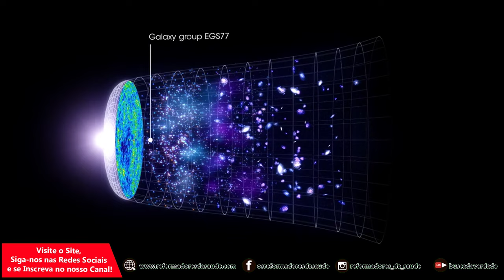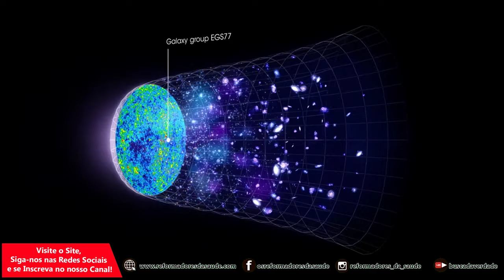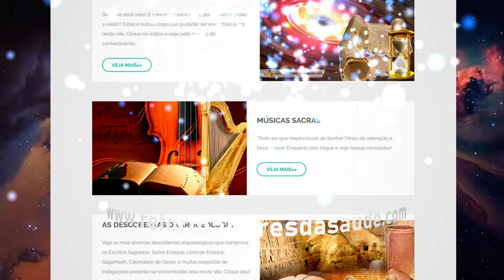Problemas do Designer inteligente - VBOC-E0016-P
O problema do designer inteligente é que não se constrói um fundamento universal, e sim um sistema simplista e segmentado. Como o termo define designer inteligente, esse sistema deveria ser construído em todo sistema do universo. O grande problema dos conceitos de cosmologia, é que todos se adentram às singularidades. A tentativa, do designer inteligente, de fugir das singularidades, fazendo um conceito minimalista, gerencia uma quebra da credibilidade do sistema. O que parece acontecer é que a teoria do designer inteligente tenta sair do conceito de crença, fugindo da singularidade que viria da teoria, e assim tentaria fugir do conceito de ser chamado de religião. A questão é que toda teoria que faz uso de uma singularidade é meramente uma religião. Mesmo que tente dizer que não, toda a singularidade é meramente uma crença, uma mera religião, para ajustar a ideia que deseja se escolher. A ciência mais comumente aceita e gerencia um universo sem sistema racional de produção, o que quebra totalmente ao fundamentar a natureza à formação de seres conscientes, pois nesse caso o ser consciente também tem que se fundamentar em mecanismos não dirigidos. E nesse ponto a ciência física se separa das ciências sociais. O que novamente gera um conceito de crença. Enquanto a teoria do designer inteligente consegue definir um fundamento para o sistema sociológico, ele não demonstra designer inteligente nas funções prejudiciais do ser humano, como homicídio, suicidio, devastação e outros. Pois estes mecanismos não se apresentam como inteligentes. Assim, quando um sistema teórico busca meramente se fundamentar em apenas uma posição, ele se torna apenas uma mera busca de se colocar nos erros de outras teorias. E assim perde uma função real de explicar as coisas, para apenas tentar anular as outras teorias. Por exemplo, se defino que um alienígena desenvolveu a vida na Terra, eu vou recair em quem desenvolveu o alienígena, e mais, o alienígena seria mais complexo, ou seja mais difícil de ser formado por mecanismos não direcionados. Agora, se defino que o ser humano foi desenvolvido por uma entidade atemporal, perfeita e imutável, então a análise das características humanas acabaria por cancelar as propriedades, perfeitas e imutáveis da entidade. Pois teria que formar entidades perfeitas e imutáveis, para que fosse inteligente, no ponto de ser imutável e perfeito. Esses parâmetros que destroem a teoria em seu fundamento, é basicamente a tentativa de dizer que é uma teoria minimalista. Por exemplo, quando um satélite começa a ver mais profundamente o universo, e tais dados começam a ser questionados, grande parte dos agregados a designer inteligente vem mostrar os erros da teoria do Big Bang, o que é justo. Injusto, é formar uma teoria minimalista que não desenvolve mecanismos para serem questionados, se agregando apenas a alguns fatores que favorecem o conceito de designer inteligente, mas fugindo dos que questionam esse conceito. Assim, o designer inteligente na forma que está sendo aplicada não desenvolve um fundamento real para o conceito fundamental da ciência.